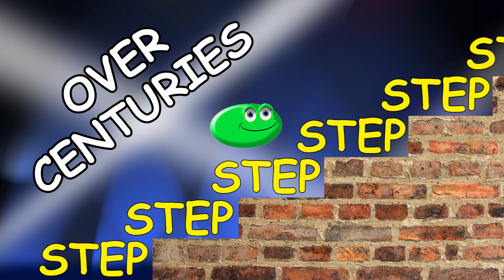The Evolution Song - David Rives - Evolution, The Science of Confusion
to sign up for our free weekly e-newsletter to receive more free articles and videos on creation and evolution.

Today, everywhere we turn, we are bombarded with the theories of evolution. Whether from schoolbooks or educational television, our children are being taught that they are nothing more than apes.

While this is a very serious issue, an entertaining use of comedy and music sometimes relays the ridiculous nature of these theories the best.
Would you believe I'd started out as just a glob of goo?
And changed from fish to bird to ape, and ended up as you?

Evolution-The science of confusion,
Because of all the missing links they don't know  what to do
Evolution-Incredible Delusion!
They tell us that we started out as just a glob of goo.

David Rives is the host of "Creation in the 21st Century" on TBN, singer/songwriter, and author of the book "Wonders Without Number".